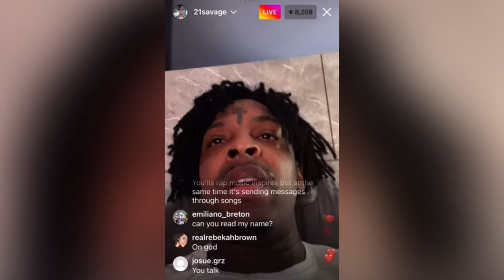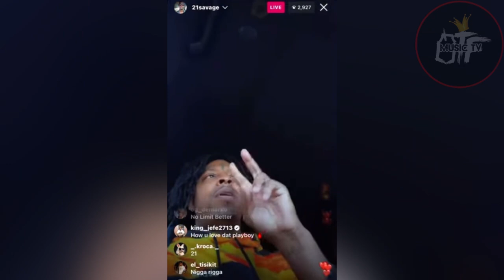21 Savage Says Lil Durk Was With Him When King Von Got Sh0t 🔫Gives More Details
21 Savage Says Lil Durk Was With Him When King Von Got S Explained What Really Happened!

On the 6th November 2020, we lost an iconic rapper in Atlanta. 21 Savage says he was actually chilling with Lil Durk when he got a call saying Von got into it with some people outside of the club.

Watch this video as i breakdown more on King Von passing away and why Lil Durk wasn’t around him at that time.